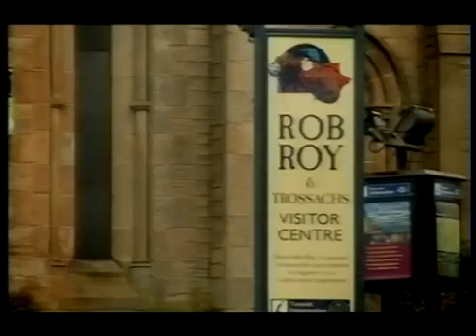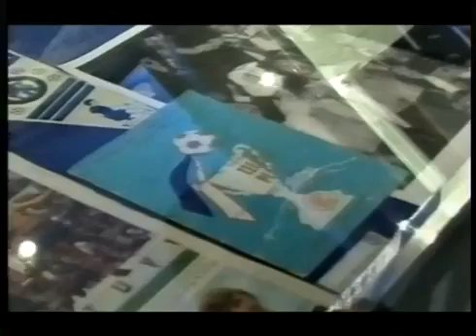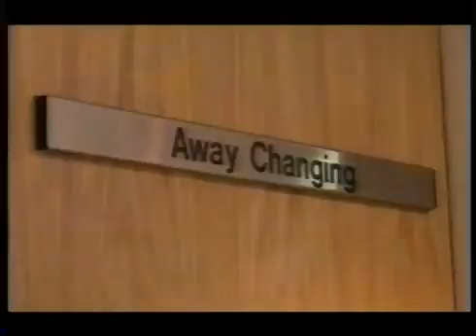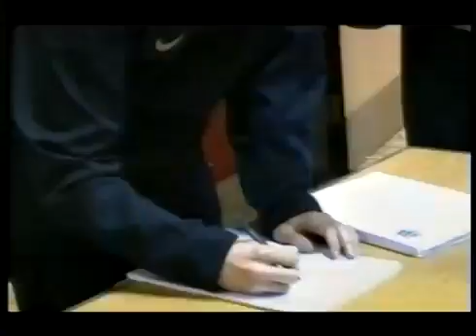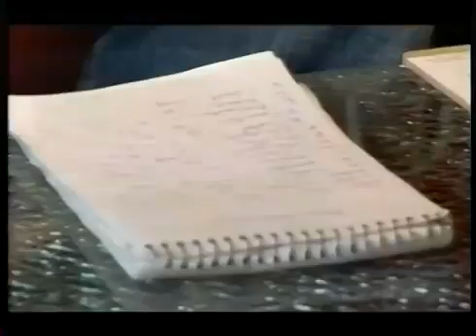Sure Fans United - Chelsea / Accrington Stanley episode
Shown on ITV1 in May 2006.  The episode featured a Chelsea fan who came down from Scotland to see them (or something) and also a feature on Accrington Stanley.

The Stanley feature was regarding one of their then local radio stations The Bee who had their reporter there for the 1st time.  Only the 1st half of the episode is here - mainly featuring Chelsea.